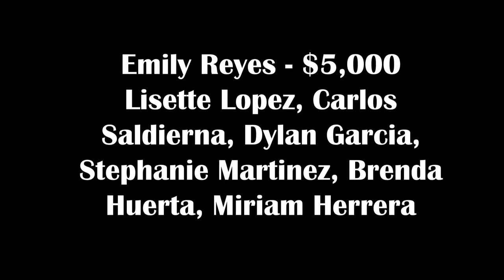THS YIP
B.F. Terry High School students earn scholarships and contribute to the community through Youth in Philanthropy.